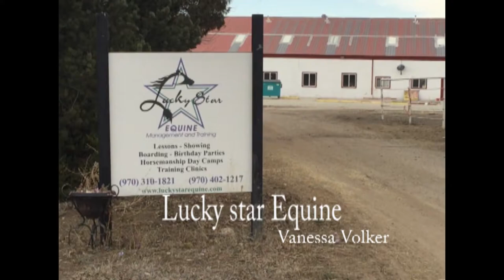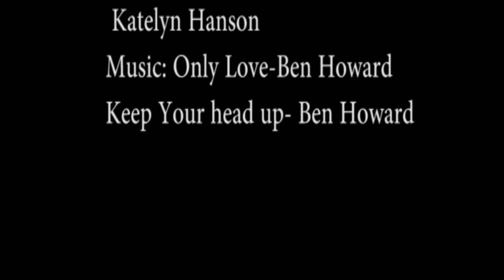Lucky Star Equine Documentary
Lucky Star Documentary